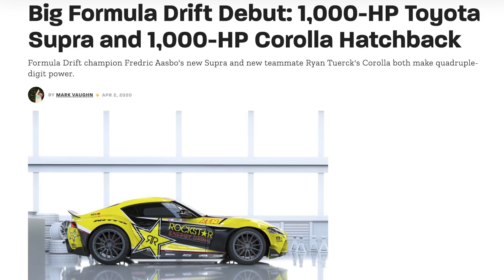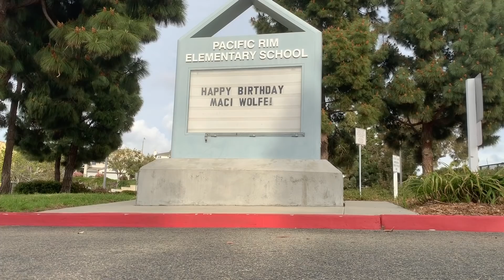Building our DREAM HOUSE during a PANDEMIC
Please note: We long debated if we should post this video or not in light of the Coronavirus tragedy. But - we wanted to stick to our promise of giving an update - and let you in on how we’re affected (so far). We are healthy and safe for now, but are thinking of all the people out there fighting right now.

Will we be able to finish our dream house amidst the Coronavirus tragedy?

Find out in this episode 2 of Project Dreamhouse!

Most of this content was shot before COVID-19 really hit Europe and the US. Right now, we’re trying to do our part and help limit spread of the virus, while the troopers at Mesterbygg Moss in Norway are working on finalizing construction of the house on schedule. Thank you guys so much.

House model: Signatur 305 by Mesterhus Norge
Ventilation and heating: Flexit EcoNordic
Bathrooms: Wedi
Garage door: Grandal GranTeck
Kitchen renders: Drømmekjøkkenet Moss